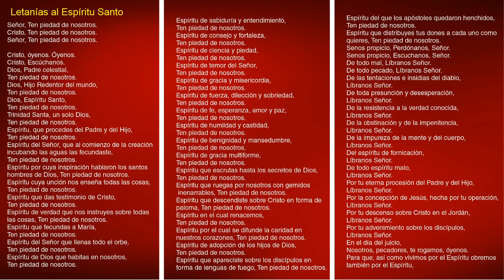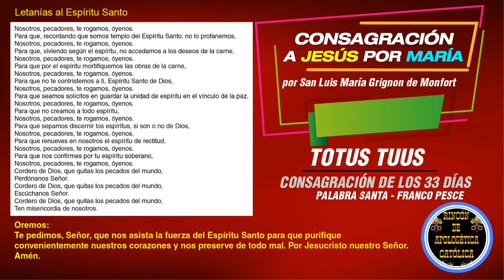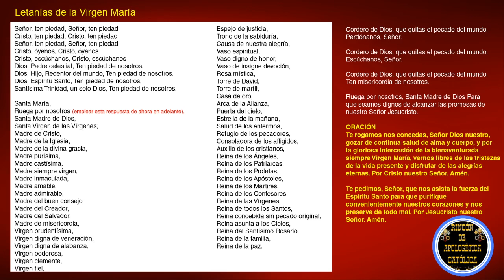DIA 22 - CONSAGRACION A JESUS POR MARIA - POR SAN LUIS MARIA GRIGNON DE MONFORT - CANAL CATÓLICO